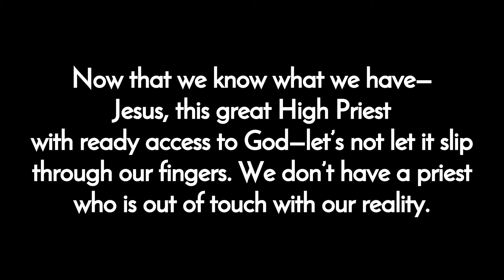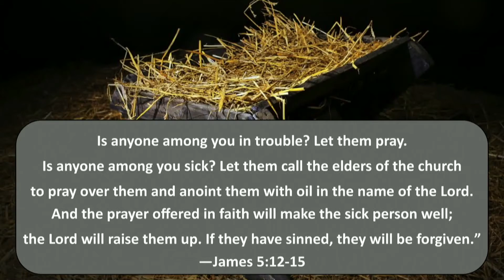Where The Manger Is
Passsage: Hebrews 4:14-16
Longest Night Service: Where The Manger Is